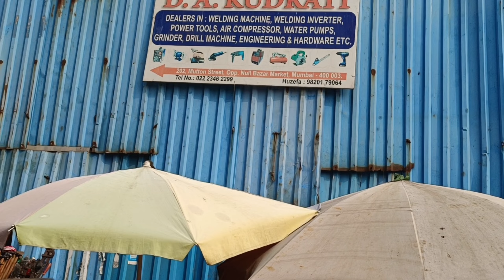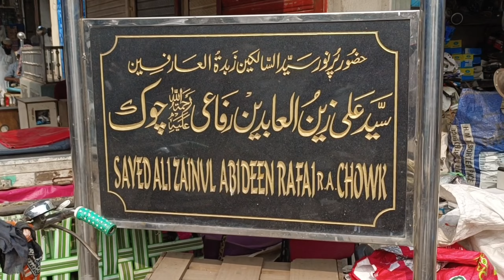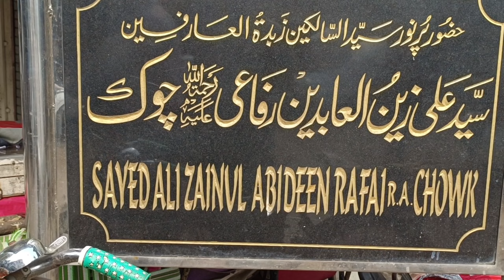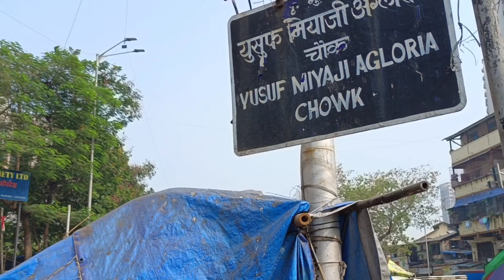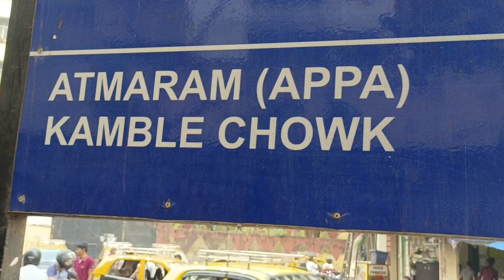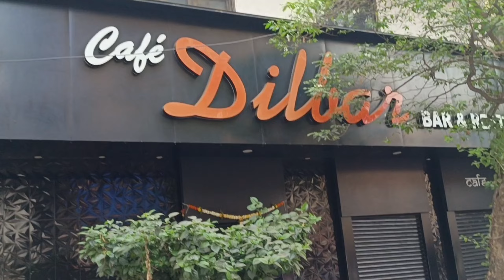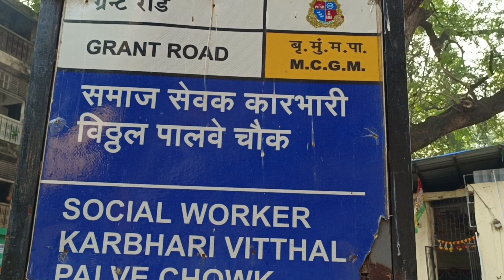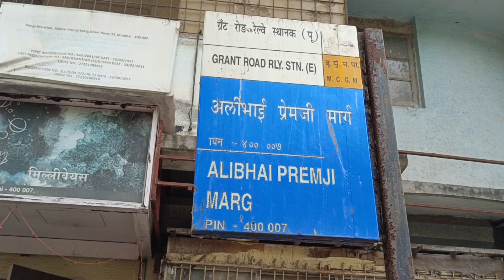WALKING TOUR LOHAR CHAL AND CHOR BAJAR MUMBAI 🙏🏻🕊️👍🫰🚶🇮🇳